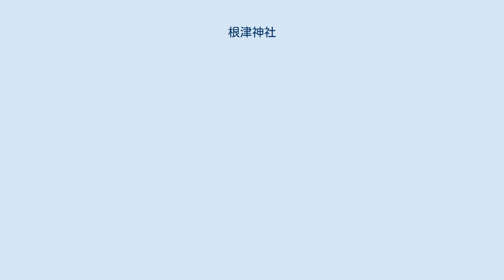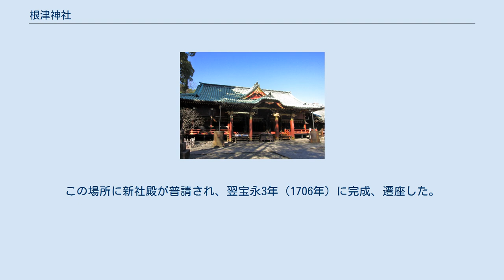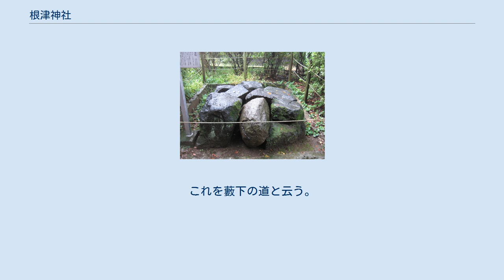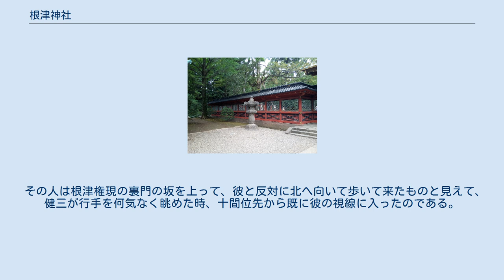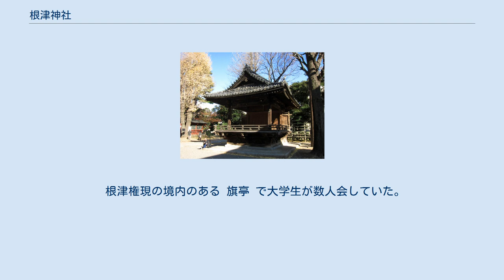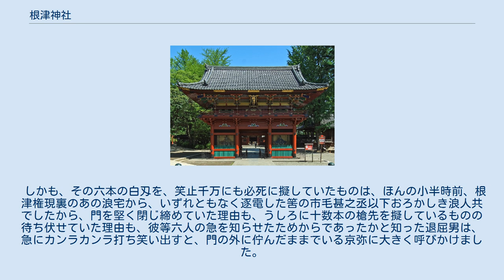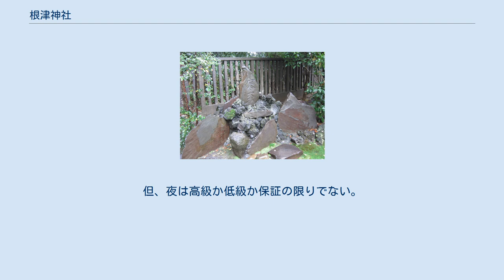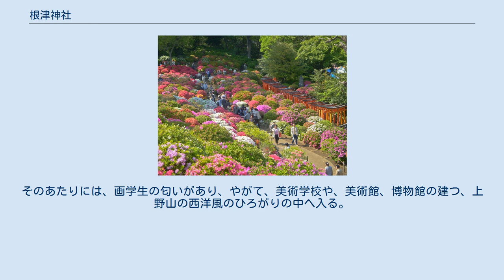根津神社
表参道鳥居 社号票の揮毫は平田東助内務大臣 根津神社（ねづじんじゃ）は、東京都文京区根津にある神社。
旧社格は府社で、元准勅祭社（東京十社）。
 日本武尊が1900年近く前に創祀したと伝える古社で、東京十社の一社に数えられている。
境内はツツジの名所として知られ、森鷗外や夏目漱石といった日本を代表する文豪が近辺に住居を構えていたこともあり、これらの文豪に因んだ旧跡も残されている。
 現在の社殿は宝永3年（1706年）、甲府藩主徳川家宣（のち征夷大将軍）が献納した屋敷地に造営されたものである。
権現造（本殿、幣殿、拝殿を構造的に一体に造る）の傑作とされている。
社殿7棟が国の重要文化財に指定されている。
 古くは「根津権現」とも称された。
 この呼称は明治初期の神仏分離の際に「権現」の称が一時期禁止されたために衰退したが、地元では現在も使われる場合がある。
単に「権現様」とも称される。
文学作品では「根津権現」として出てくることが多い。
 1900年ほど前に日本武尊が千駄木に創祀したとされる。
 文明年間（1469年-1486年）には太田道灌により社殿が造られた。
 万治年間（1658年-1661年）に同所が太田氏の屋敷地となったため東方に移り、のちさらに団子坂上（現文京区立本郷図書館周辺、元根津）に遷座した。
 宝永2年（1705年）、当社を産土神としていた甲府藩主徳川綱豊が叔父の徳川綱吉（征夷大将軍・江戸幕府第5代）の養嗣子として藩邸を閉じて江戸城へ移るとともに、藩邸址を当社に献納する。
この場所に新社殿が普請され、翌宝永3年（1706年）に完成、遷座した。
 東京大学の移転にともない、門前に形成されていた根津遊郭は廃され、江東区の州崎遊郭へと移転した。
 社殿は江戸幕府第5代将軍・徳川綱吉による造営で、本殿・幣殿・拝殿が1つにまとめられた権現造の形式である。
 つつじまつりの様子 大祓 透塀（西門北方 西門 小泉純一は芝日蔭町の宿屋を出て、東京方眼図を片手に人にうるさく問うて、新橋停留場から上野行の電車に乗った。目まぐろしい須田町の乗換も無事に済んだ。さて本郷三丁目で電車を降りて、追分（おいわけ）から高等学校に附いて右に曲がって、根津権現の表坂上にある袖浦館という下宿屋の前に到着したのは、十月二十何日かの午前八時であった。
 団子坂上から南して根津権現の裏門に出る岨道に似た小径がある。
これを藪下の道と云う。
 従来神田明神とか、根津権現とかいったものは、神田神社、根津神社というようになり、三社権現も浅草神社と改称して、神仏何方（どっち）かに方附けなければならないことになったのである。
 かれは強情にかんがえた末に、同町内の和泉という建具屋の若い職人を誘い出すことにした。
職人は茂八といって、ことしの夏は根津神社の境内まで素人相撲をとりに行った男である。
かれは喜平の相談をうけて、一も二もなく承知した。
 その人は根津権現の裏門の坂を上って、彼と反対に北へ向いて歩いて来たものと見えて、健三が行手を何気なく眺めた時、十間位先から既に彼の視線に入ったのである。
そうして思わず彼の眼をわきへ外させたのである。
 こうした無事の日が五日続いた後、六日目の朝になって帽子を被らない男は突然また根津権現の坂の蔭から現われて健三を脅やかした。
それがこの前とほぼ同じ場所で、時間も殆どこの前と違わなかった。
 句会は大抵根津権現さんの境内に小さい池に沿うて一寸した貸席がありましたので、其処で開きました。
 その住宅は本郷の根津権現に近いところに在って、門を掩（おお）うている桜の大樹が昔ながらに白く咲き乱れているのも嬉しかった。
 わたしはその賑わいを後ろにして池（いけ）の端（はた）から根津の方角へ急いだ。
その頃はまだ動坂（どうざか）行きの電車が開通していなかったので、根津の通りも暗い寂しい町であった。
 根津権現の境内のある 旗亭 で大学生が数人会していた。
 夜がふけて、あたりが静かになったころに、どこかでふくろうの鳴くのが聞こえた。
 「ふくろうが鳴くね」 と一人が言った。
 しかも、その六本の白刄を、笑止千万にも必死に擬していたものは、ほんの小半時前、根津権現裏のあの浪宅から、いずれともなく逐電した筈の市毛甚之丞以下おろかしき浪人共でしたから、門を堅く閉じ締めていた理由も、うしろに十数本の槍先を擬しているものの待ち伏せていた理由も、彼等六人の急を知らせたため...